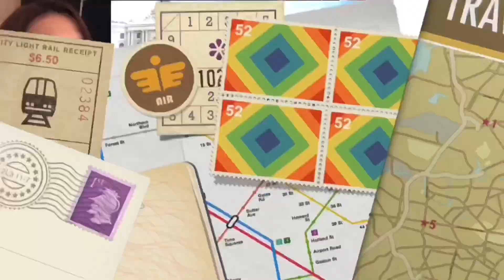Night walking Barcelona view